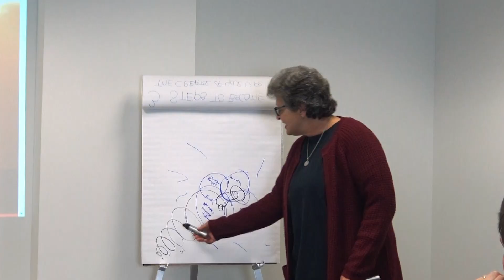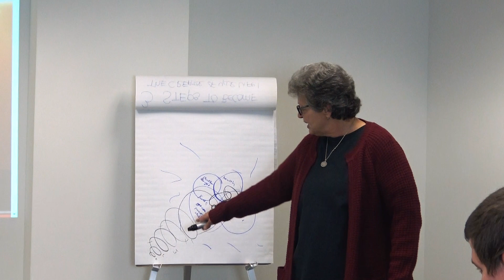Linda Demo Reel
This demo reel is a sample of what we do in our live classes. The live speaking was done inside our 12-month program, where we helped with everything from speech structure to dynamic delivery.  We cut some clips of Linda speaking in the class, added music, voice-over, and cool effects to make for a pretty cool demo video. We met Linda at a free event that we put on. She liked the experience and decided to sign up for our 12-month program. This could be you!